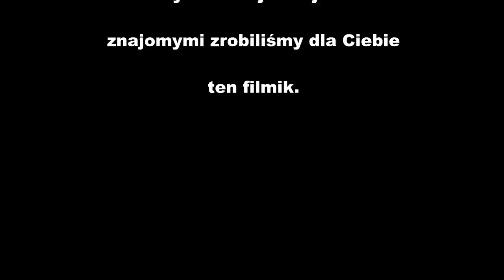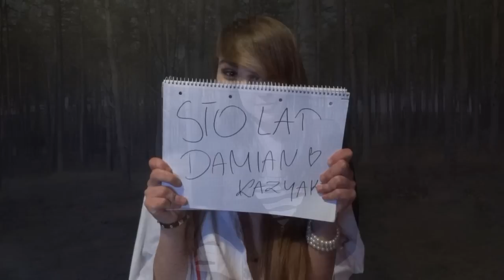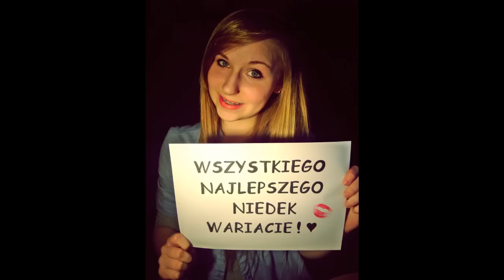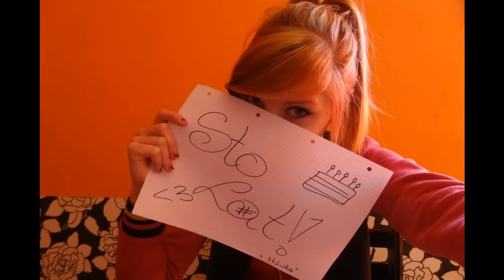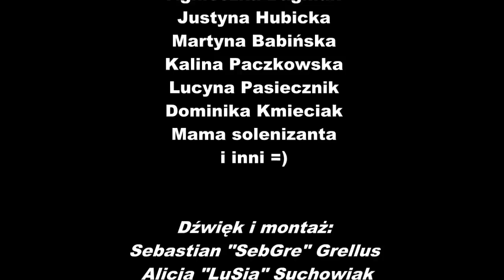Dla Niedka na 18 urodziny ! ;)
Filmik specjalnie na Cb na Twoje 18 urodziny ;) Wszystkiego najlepszego ;) Mamy nadzieję, że Ci się spodoba ;)